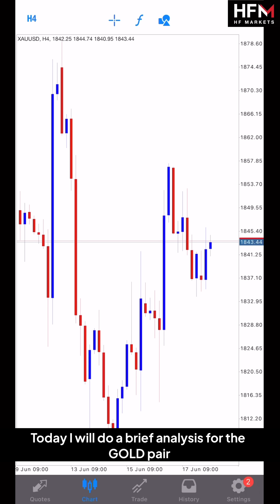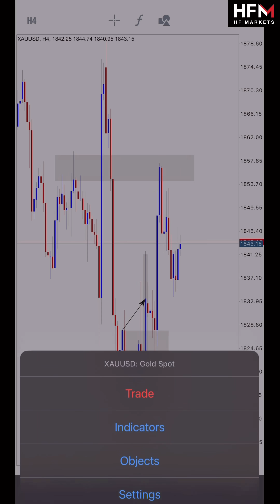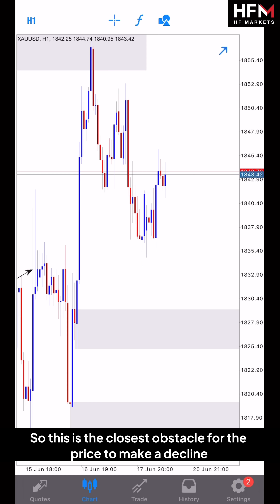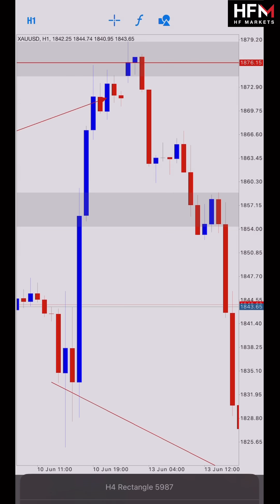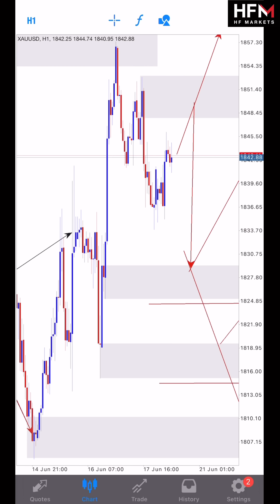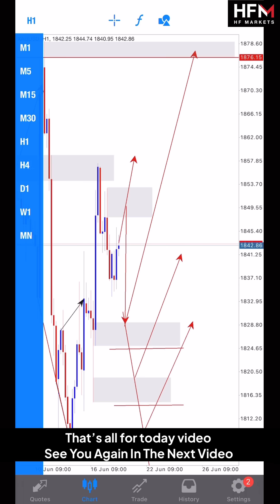Gold Analysis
Copytrade id Hotforex: CompoundingTrade

Not registered? Register HotForex Account here; my code 355292